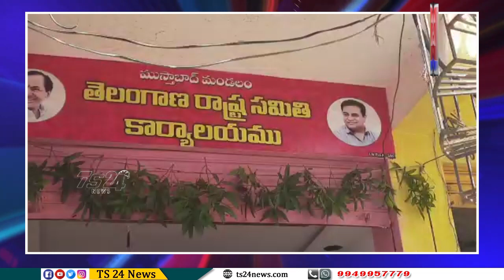ముస్తాబాద్ మండల టిఆర్ఎస్ పార్టీ కార్యాలయం ప్రారంభం|TS24 News